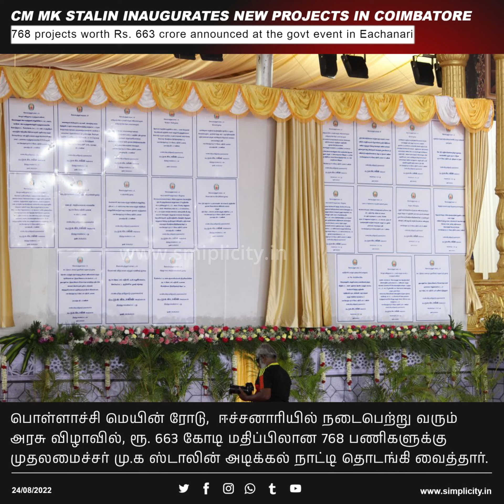கோவை: ஈச்சனாரியில் ரூ.663 கோடி மதிப்பிலான 768 பணிகளுக்கு அடிக்கல் நாட்டிய முதலமைச்சர்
CM MK Stalin inaugurates
768 projects worth Rs. 663 crore at the govt event in Eachanari.